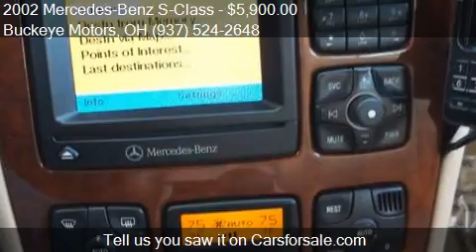2002 Mercedes-Benz S-Class for sale in Troy, OH 45373 at the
This 2002 Mercedes-Benz S-Class is for sale in Troy, OH 45373 at Buckeye Motors.
Engine: V8 4.3L V8
Transmission: Automatic 5-Speed
Color: Black
Mileage: 144089
Contact Buckeye Motors 3005 S. County Road 25A Troy, OH 45373 to test drive this 2002 Mercedes-Benz S-Class  today.